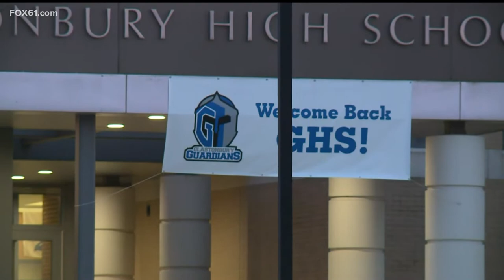Glastonbury BOE to hold special hearing on mascot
The Glastonbury Board of Education's special hearing is to discuss a petition that asks the board to reverse its decision on replacing the Tomahawk mascot.